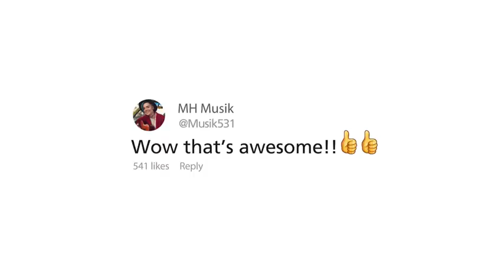Samsung Galaxy A52s 5g